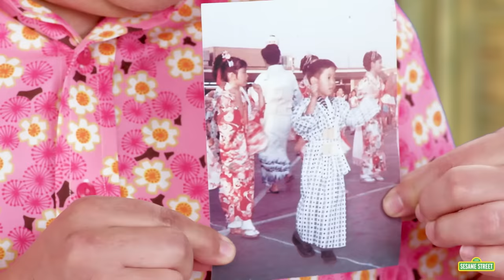Sesame Street: See Us Coming Together Special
It's "Neighbor Day" on Sesame Street and everyone has something special to share! Join an all-star cast and new neighbor Ji-Young for SeeUsComingTogether, a special that celebrates the diversity of Asian and Pacific Islander communities.